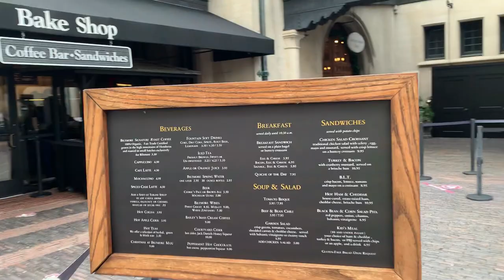Biltmore Estate Christmas time ( Episode22)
The Biltmore Estates,   we took a day trip The Biltmore Estates,

Camera Gear
Rode Mic

My name is Angelo, my wife Sandi with my two kids Richy and Alexis.   Together we made a decision to start Rving and taking on life  2 years ago we sold our Lakehouse and deiced to venture into Part-Time RVing traveling more instead of being stuck in one place.  We saw more in one summer than we have seen in over 20 years living in Michigan. We currently own a Grand Design 312 BHTS Reflection. as a family, we will be traveling throughout Michigan and the surrounding states. We continue to vlog and share our travels with you while traveling in our Grand Design Reflection. Join us and be part of the TSquad Family's adventure with a goal to go FULLTIME.

The T-Squad Rving Family